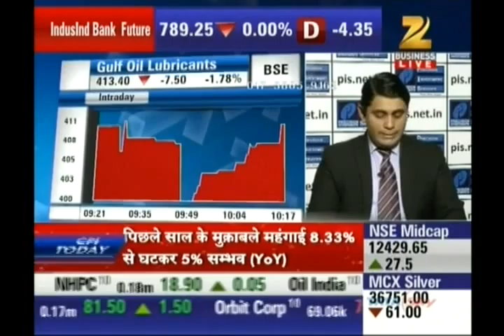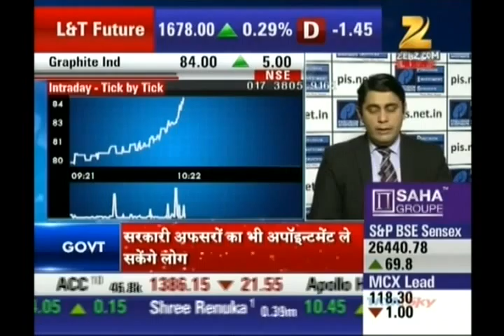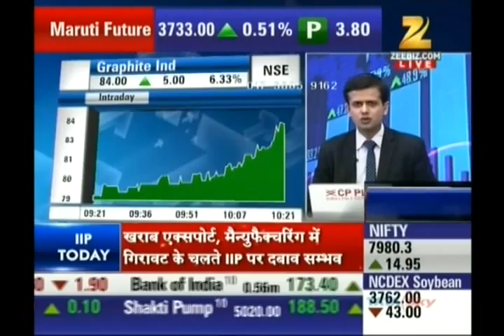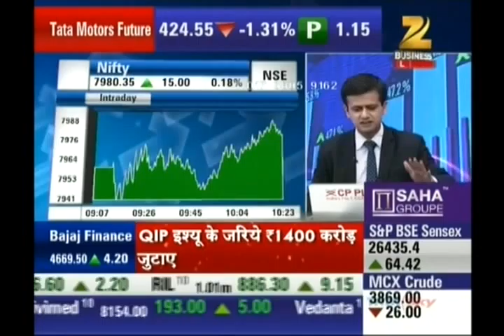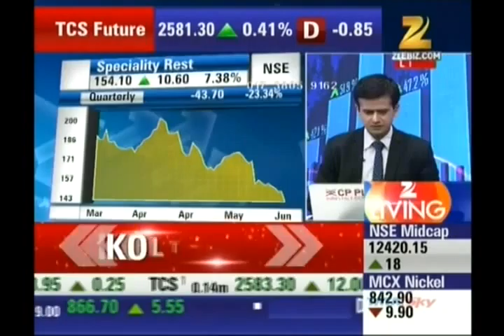Ashish Kelkar, CEO - Technical Analyst, Precision Investment Services on ZEE Business 12 June 2015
Ashish Kelkar, Technical Analyst & Master Trainer, Precision Investment Services giving his view on Gulf Oil Lubricants, CCL Product, Graphite India, Pricol Limited, Oil & Gas sector, Speciality Restaurants.